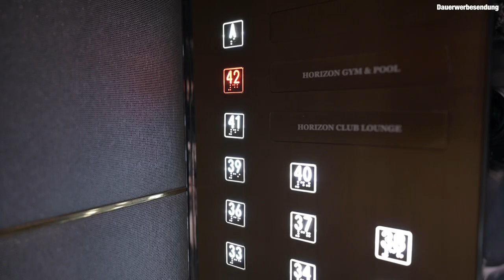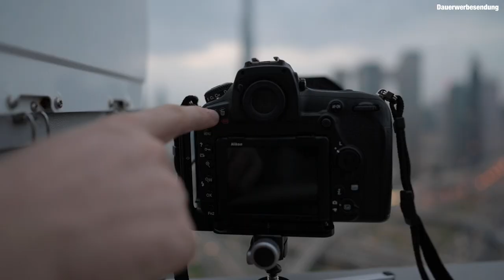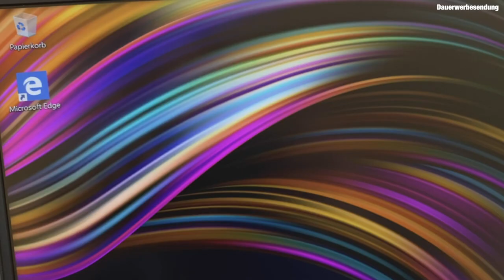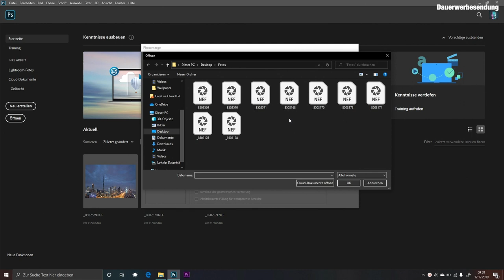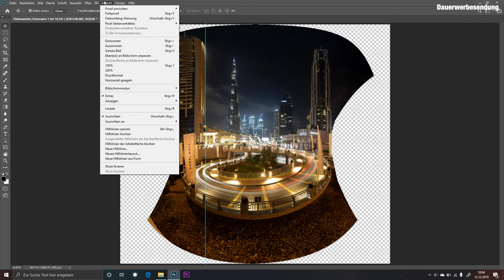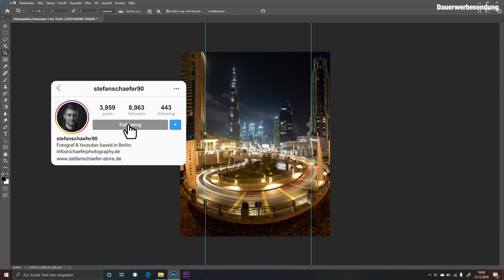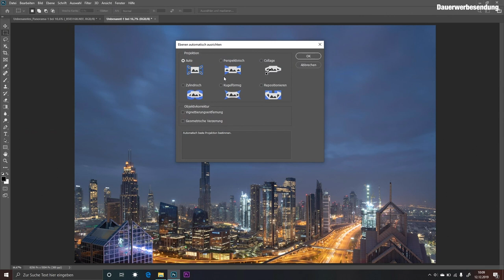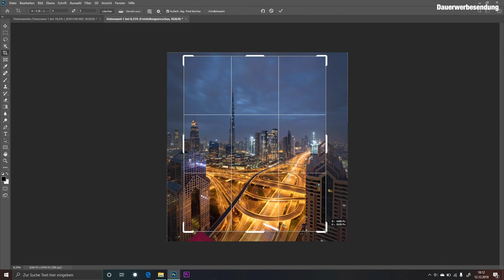VERTIKALE PANORAMEN erstellen in PHOTOSHOP! Mit dem ASUS ZenBook Pro Duo